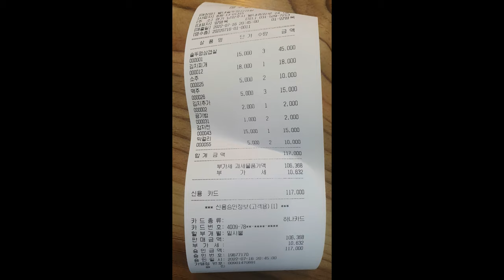연인산 / 최고의 수량 / MTB 계곡 라이딩 / 경반계곡 / 수락폭포/ 연인산 임도/ 구룡계곡 / Yeoninsan MTB valley riding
너무 신나는 최고의 라이딩이었습니다.
오후 4시가 되어 계곡에 도착해서 배고파서 수영 지대로 못즐긴게 아쉽긴 했지만
함께 해주신 분들께 감사드립니다.

Gyeonggido, Gappeong, Yeoninsan forest trail MTB riding in Summer
Gyeongban valley, Surak fall,